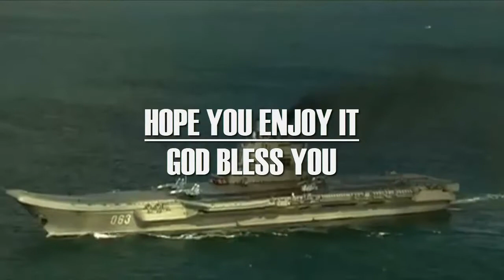The Kiev-class 'Mutant' aircraft carrier belongs to Russia which was the greatest in its era!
At the end of the Cold War, the Soviet Union produced a number of unique aircraft carriers. Known as the Kiev class, the aircraft carrier was an early Soviet breakthrough into the world of permanent naval aviation, and the only Soviet aircraft carrier in full operation, reports National Interest.

The story of the Kiev aircraft carrier is also the story of ground forces who forged a path to become a naval force, which seeks to realize a fleet that can challenge the mighty US Navy forces.

The Kiev class aircraft carrier began during the tenure of Admiral Sergei Gorshkov. Appointed by Nikita Khrushchev to the position of Supreme Commander of the Soviet Navy in 1956, Gorshkov served in that position for twenty-nine extraordinary years. He oversaw the expansion of the Soviet Navy from insignificant strategic forces in the years after World War II to a balanced force that could project power to the Third World, a problem that became clear during the Cuban Missile Crisis when the Soviet Navy did not have long. . -Range troops can be sent to face the US naval blockade in Cuba.

And the Kiev class aircraft carrier is the answer.

CREDIT and RESPECT TO THE FOLLOWING SOURCE : jakartagreater.com/

Hopefully this news is useful to increase knowledge in the field of military defense.